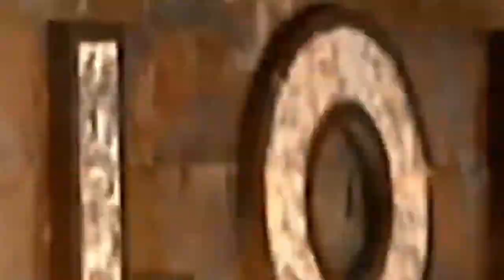¿POR FORTALEZA?¿AZULES POR REVANCHA? - AVANCES CAPÍTULO 83 LUNES 3 DE MAYO